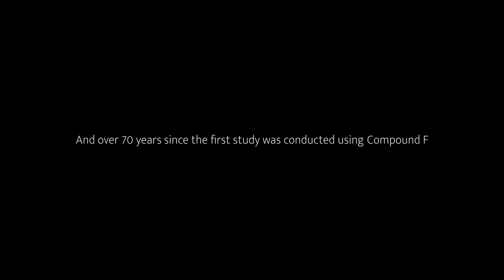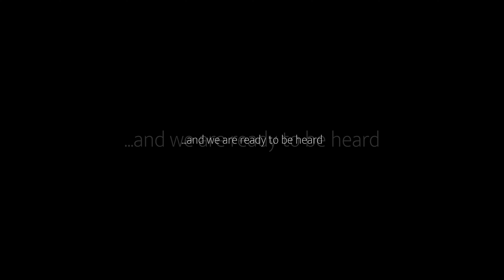Still Preventable -- TSW Trailer, premieres November 1st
TRAILER for Still Preventable, premiering November 1st, 2024

And be on the lookout for a massive giveaway happening during the premiere.

Follow along on instagram: preventable_doc

Synopsis: Continuing her efforts to eradicate the horrors of Topical Steroid Withdrawal, Briana’s newest prescription is ready to be filled. Jumping off the back of her first film, Preventable, she will be targeting the taxing topics surrounding this condition — prevalence, resistance in the medical community, parental pressures, and most importantly, prevention.

Dermeleve, Codex, Waxelene, Unscratched, Healthy Skin Show, Westlab, Soteri Skin, Skinesa, Cosi Care, Kala, Eczema Honey, Abby Rose, Aizome